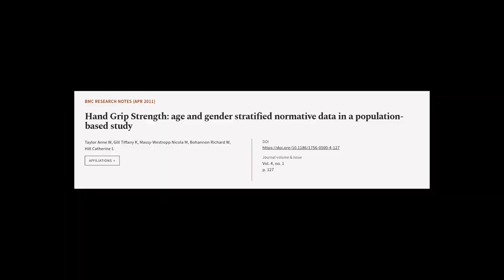Hand Grip Strength: age and gender stratified normative data in a population-based st... | RTCL.TV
### Keywords ###

### Article Attribution ###
Title: Hand Grip Strength: age and gender stratified normative data in a population-based study
Authors: Taylor Anne W, Gill Tiffany K, Massy-Westropp Nicola M, Bohannon Richard W ,and Hill Catherine L
Publisher: BMC
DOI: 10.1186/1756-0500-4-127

### Video Timestamps ###
0:00:00 - Summary
0:01:20 - Title
0:01:26 - Tail
0:01:30 - End